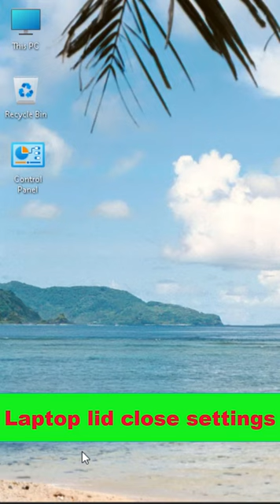Laptop lid close settings